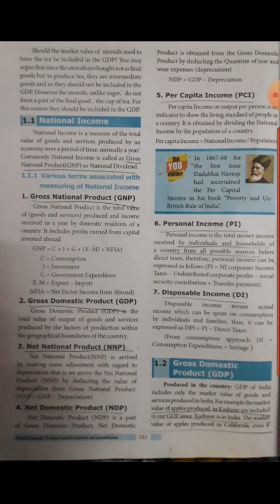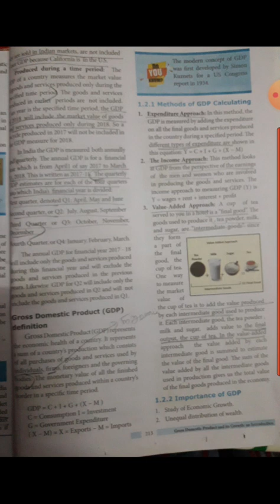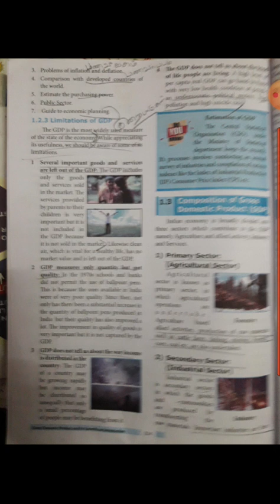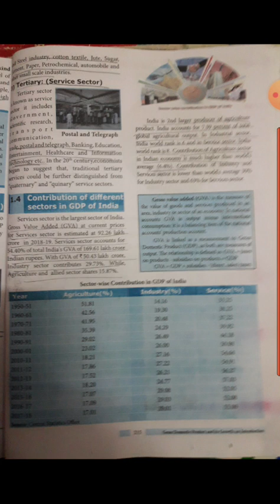GDP definition and composition ( Std Social Science EM)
Gross Domestic Product Definition

Composition of GDP